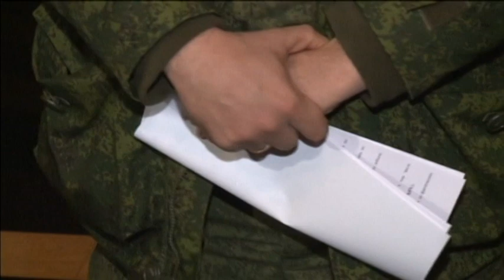East Ukraine Ceasefire: Militant leader threatens to take Ukrainian cities of Mariupol and Kharkiv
Donetsk militant leader Alexandr Zakharchenko has threatened to "annihilate" Ukrainian forces in the Ukraine-held city of Debaltseve, despite a ceasefire having come into effect over the weekend.